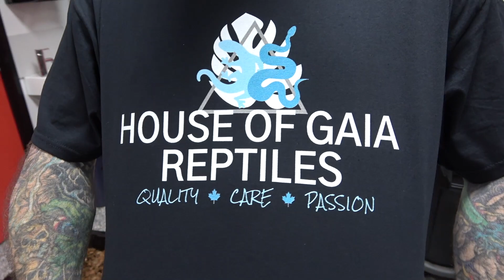Hope She Proves Out And We Make Dreamsicle Ball Pythons!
STICKER SETS  STILL AVAILABLE!!!

The sticker sets are ready for shipping.

STICKER SET A
11 individual stickers along with a plastic credit card type business card.

Also Follow